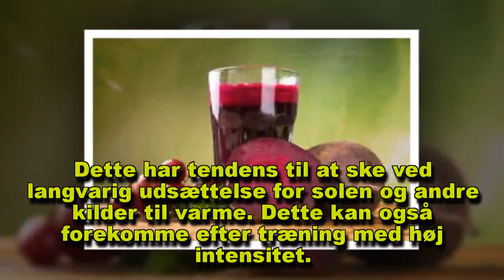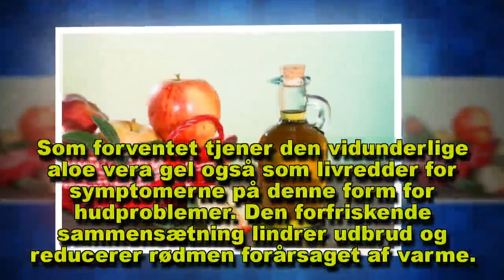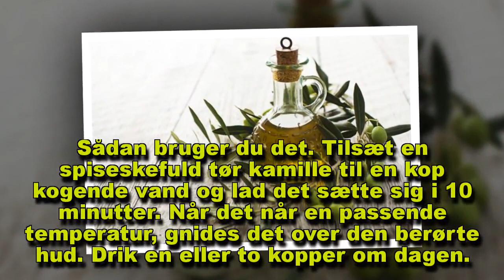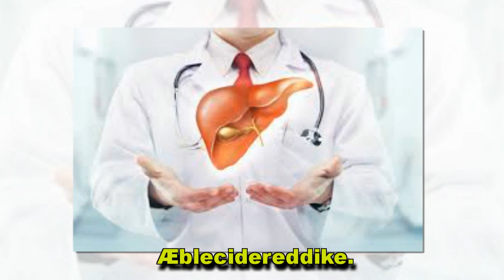7 løsninger til at finde lindring mod varmeallergier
Varme kan forårsage allergier kaldet urticaria. Dette er en negativ reaktion, der påvirker huden på grund af pludselige ændringer i kropstemperaturen mv.